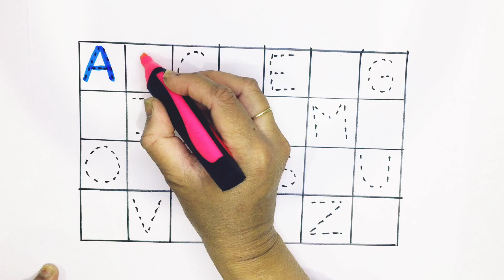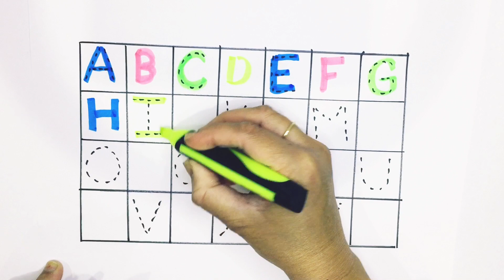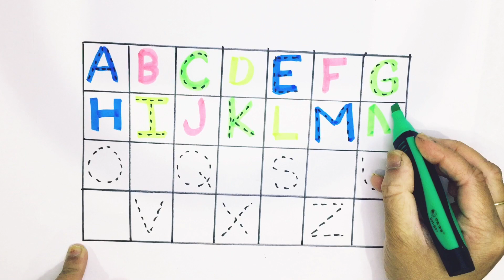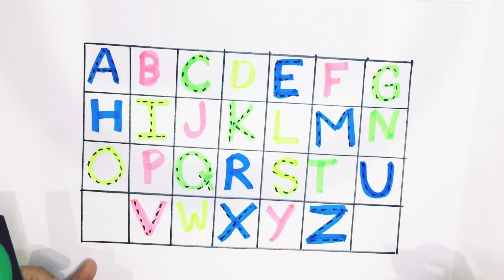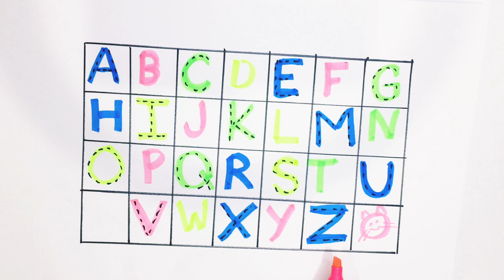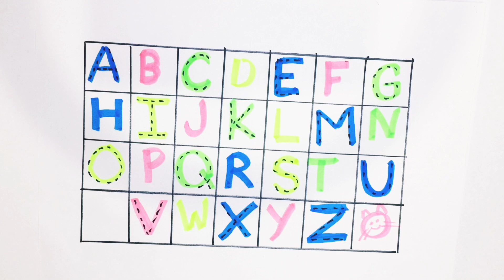abcd,abcde, a for apple b for ball c for cat ,alphabet phonics song, अ से अनार English varnmala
a for apple b for ball c for cat, abcd, alphabet,  phonics song, abcde,english varmamala

your query
a for apple
abcdefg
English alphabet
abcd cartoon
a for apple  b for boy
alphabet song
a for apple a for ant
nursery rhymes
abcd rhymes
abcd rhymes
abcd alphabet
abcd

a b c d s f g
abcd varmamala
abcd varmamala
English alphabet
A for apple
kids alphabet
abc song a for apple b for ball c for cat
alphabet song
abcd abcd
apple apple

ए फायर एप्पल की  ,स्पेलिंग

ए फायर एप्पल बीच  फायर बाल सी फाॅर कैट डी फाॅर
डाॅग

वणमाल|

learn with rasu